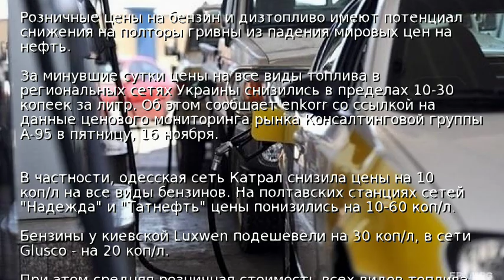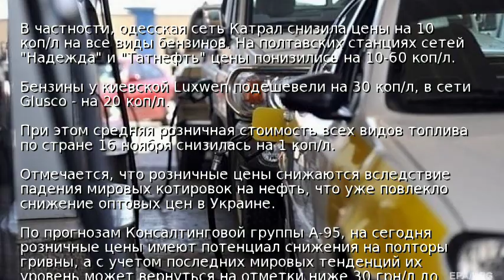В Украине продолжают дешеветь все виды топлива